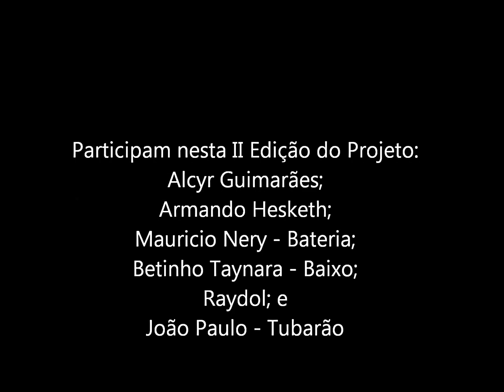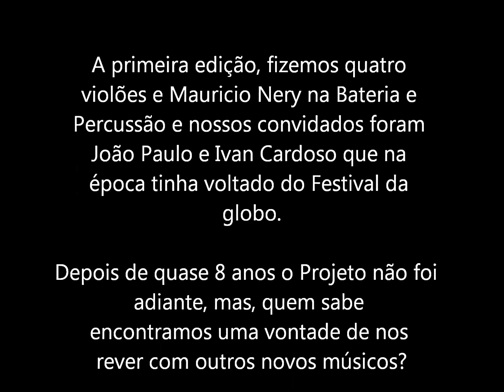Singela Ladainha a Virgem de Nazaré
Alcyr Guimarães